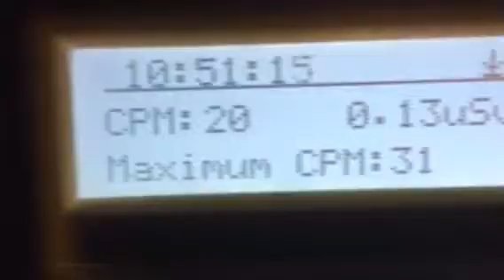31cpm dec 17 b r 2018 11:11 pm 2018